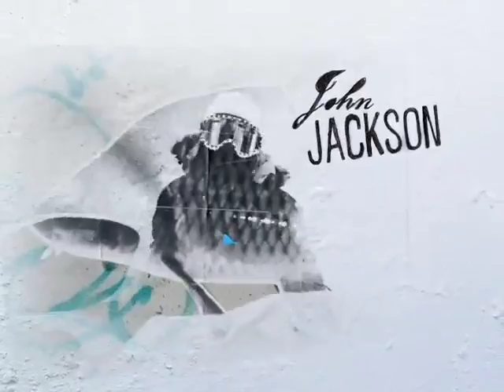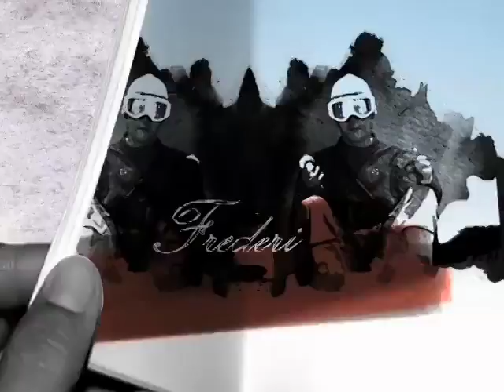Draw the Line Official Trailer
Standard Films returns with their new big mountain freestyle movie, Draw the Line. Follow riders like Mads Jonsson, Matt Hammer and Jeremy Jones through parks and off backcountry kickers the world over. With fresh editing techniques and unique camer angles, this serious shred flick promises to impress.